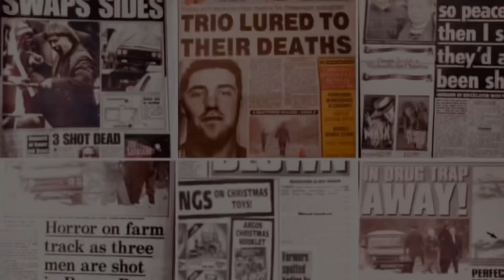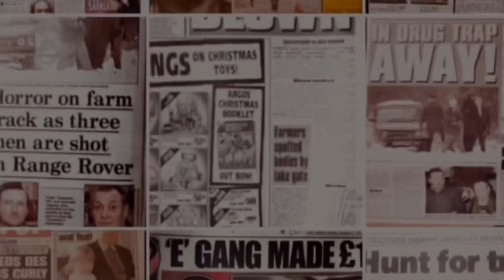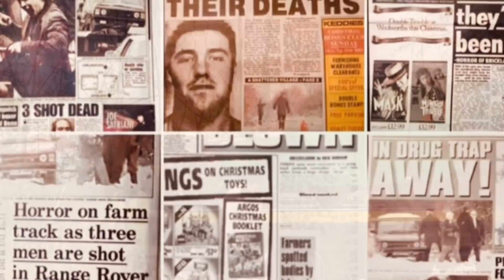The Essex Boys | These Men Were Enticed To Their Death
The Rettendon murders (also known as the Range Rover murders or Essex murders) of Pat Tate Tony Tucker and Craig Rolfe occurred on 6 December 1995 in the village of Rettendon in Essex, England, when three drug dealers were shot dead in a Range Rover on a small farm track. The murders were followed by a major police investigation (Operation Century) and have been the subject of books and feature films.